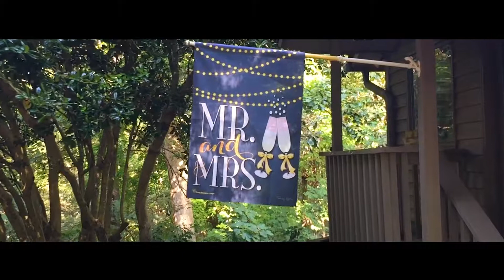Newlyweds Alexandria & Neil - shot entirely on iPhone 6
A first for Wooden Box Films! This film was captured using a hidden smart phone camera. We worked covertly with the groom's parents to create this special gift - a heartfelt message of life, love, and happiness to be remembered time and time again.

We are a boutique filmmaking company specializing in creating our signature “Legacy Film” – a beautifully-captured, cinematic short film about life and love. The Legacy Film is yours to share with friends, family and future generations.